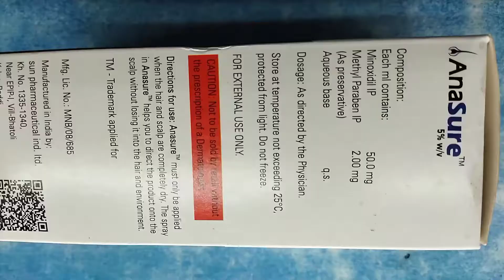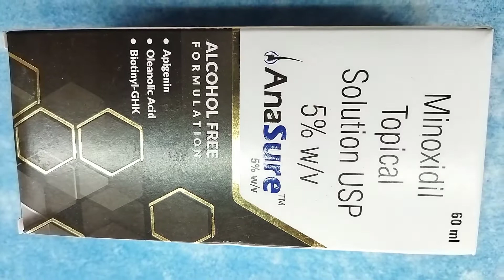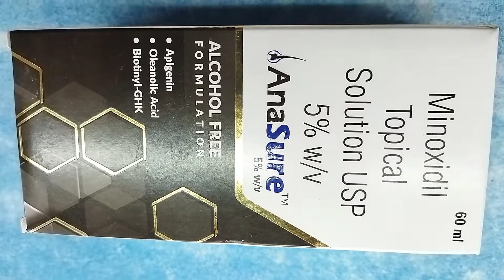Anasure 5 % solution | minoxidil 5% solution | Anasure solution use Kaise lagaya jaye review hindi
Anasure 5% Solution uses Side effects Benefit Review Hindi

kindly note